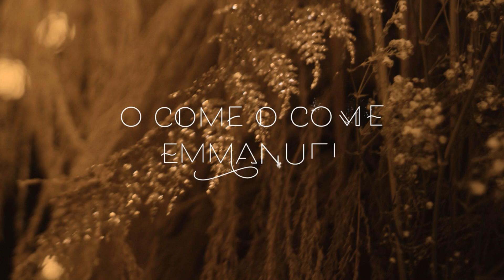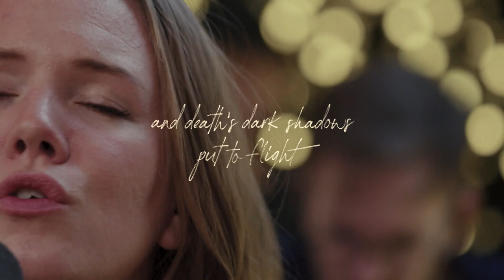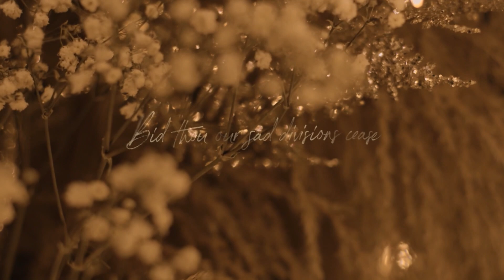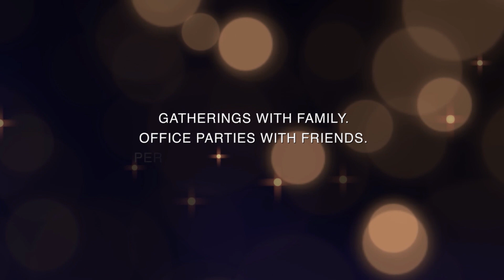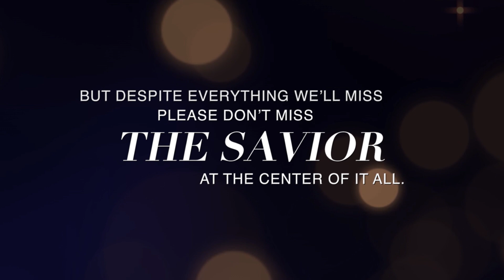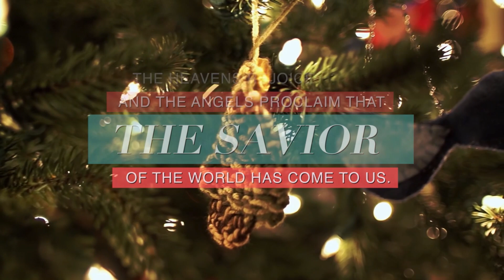Elaine Pike (Don't Miss Jesus)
Elaine brings a very thought provoking message all can understand that being, with all the trappings and commercialism in this Christmas season don't be guilty of missing the reason for the season.